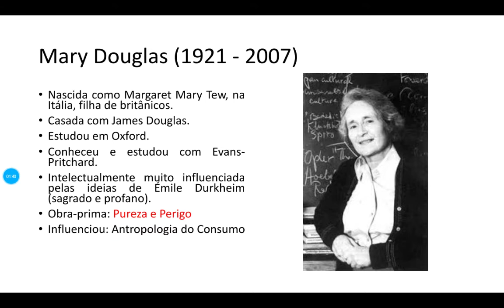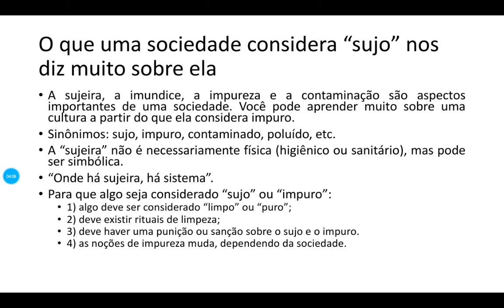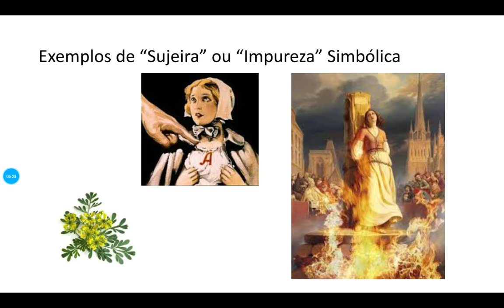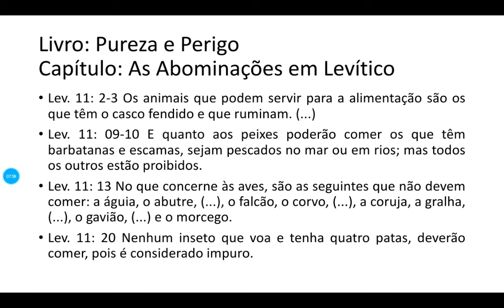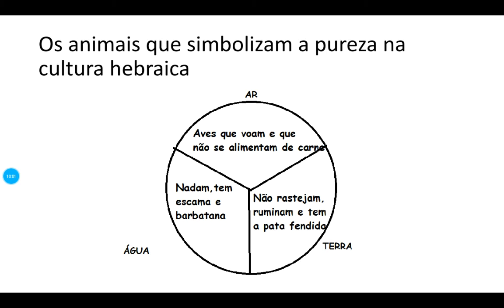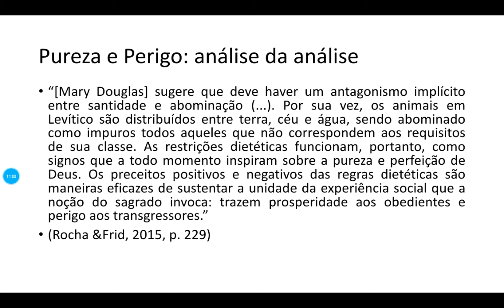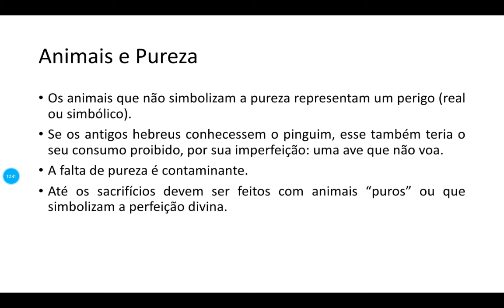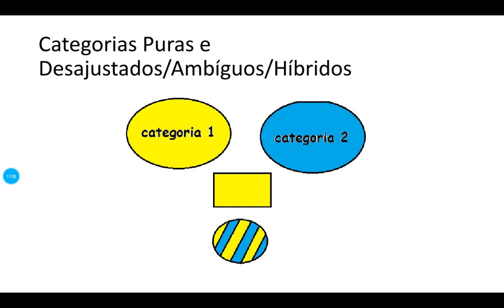Mary Douglas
Pureza e Perigo